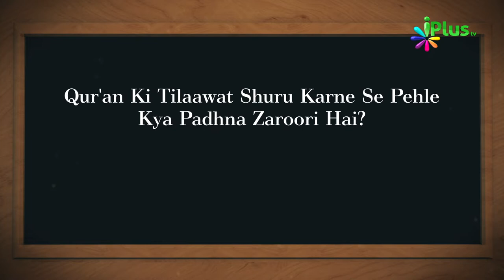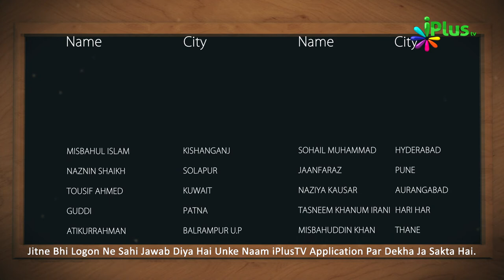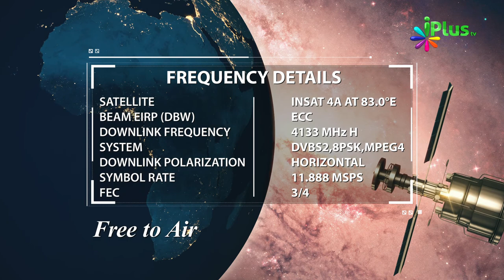Islamic Quiz - Aaj Ka Sawal 139 - iPlus TV - Islami Sawal Jawab - Deeni Sawal Jawab